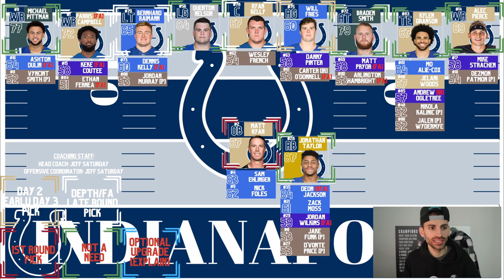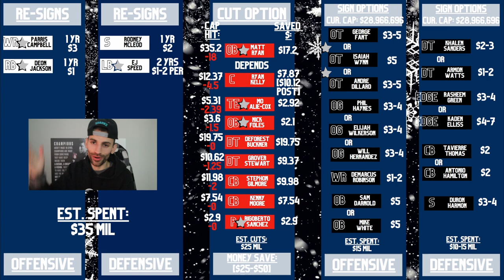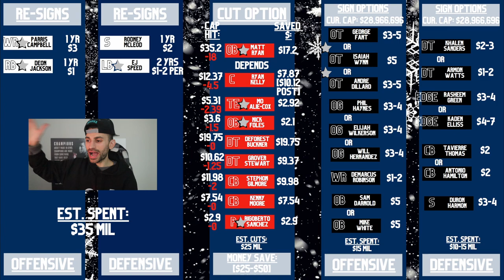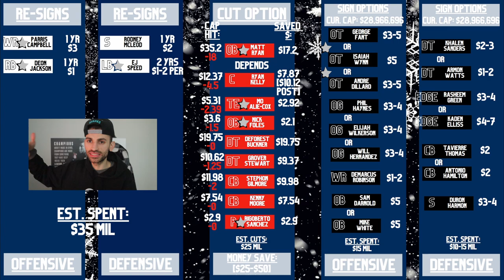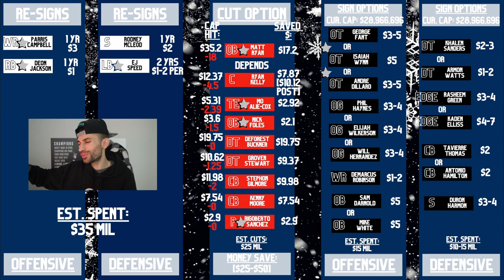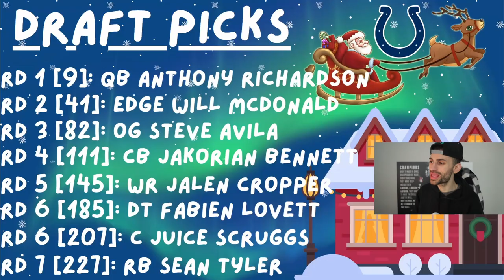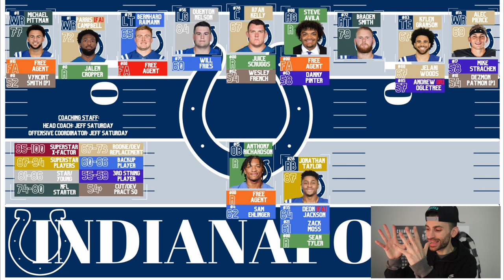How to Fix the Indianapolis Colts | 2023 NFL Mock Draft | Off-Season Preview and Roster Breakdown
2023 NFL Mock Draft and Roster Breakdown for The Indianapolis Colts
This is a Full Off-Season Preview for the Indianapolis Colts which includes:

Roster Breakdown | Team Needs
Cap Space
Free Agency Options
Draft Strategy and Mock Draft

Let me know what you think and have a great day!!

Timecodes
0:00 - Intro
0:36 - Offensive Breakdown | Team Needs
9:35 - Defensive Breakdown | Team Needs
19:02 - Free Agency Strategy
26:13 - Mock Draft
35:49 - Post Draft Roster